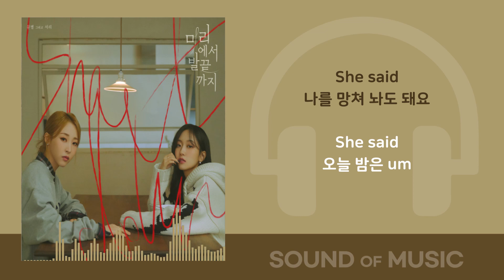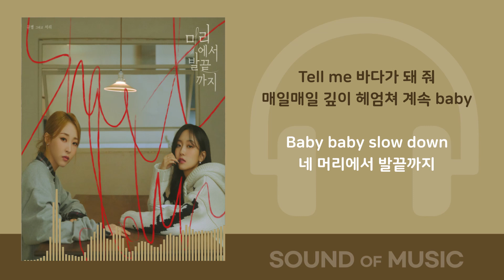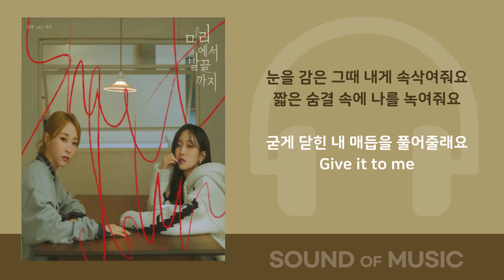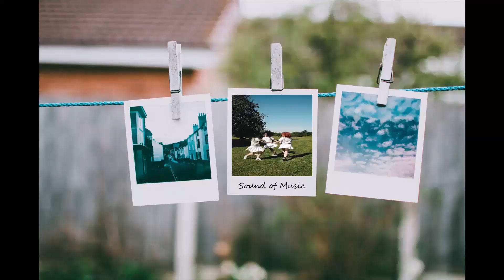[1시간]문별 (마마무)-머리에서 발끝까지(Shutdown) (Feat.Seori)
앨범 소개
2022년 1월 발매 예정인 문별 미니 3집 [6equence(시퀀스)]의 세 번째 scene.
‘머리에서 발끝까지(Shutdown) (Feat. Seori)’가 공개됐다.

지난 13일 선보인 ‘G999 (Feat. 미란이)’에서는 문별의 유쾌한 에너지를 전달했다면, 이번 신곡 ‘머리에서 발끝까지(Shutdown) (Feat. Seori)’는 함께 공개된 라이브 클립에서의 코지한 분위기와는 대조적으로 정의하기 어려운 관계와 은유적인 가사로 호기심과 상상력을 자극하며 짧은 순간 몰입하게 만든다.

운명의 실로 꽁꽁 묶여 있는 것이라 착각할 만큼 끝없이 높아진 사랑을 속삭이던 까만 밤. 한순간 퓨즈가 나간 듯 Shutdown 되기 직전까지의 순간을 문별의 관능적인 중저음 보컬과 서리의 실키한 음색이 균형을 맞추며 숨 막히게 노래하고 있다. 무르익은 분위기 속, 이미 켜져버린 스위치로 꼬리에 꼬리를 무는 상상이 파도처럼 밀려오겠지만 멈추려 말고 함께 떠다녀도 좋다. 문별과 서리의 다른 음역대를 어우르는 유니크한 신스사운드는 몽환적이면서 깊은 무드감을 자아내고, 그루비한 탑라인으로 머릿속에서 쉬이 잊히지 않는 매력적인 R&B 장르의 곡이다.

문별 주연, 단편의 조각들을 담은 세 번째 미니앨범 [6equence(시퀀스)] 중 3개의 scene이 공개되었다. 1년 11개월 만의 솔로 컴백에 앞서 본격적인 타이틀 프로모션에 들어갈 예정인 문별.
다채로운 매력을 담아 완성도를 높인 [6equence(시퀀스)]는 2022년 1월 19일 공개된다.

title
Track 1. 머리에서 발끝까지(Shutdown) (Feat. Seori)
Lyrics by 임상혁(RBW), 전다운(RBW), 코코두부아빠(RBW), 문별
Composed by 임상혁(RBW), 전다운(RBW), 코코두부아빠(RBW)
Arranged by 임상혁(RBW), 전다운(RBW), 코코두부아빠(RBW)

Guitar 김영현
Bass 김영현
Synthesizer 전다운
Drum Programming 임상혁, 전다운, 김영현
Chorus Seori, 전재희

Recorded by 임상혁, 전다운, 코코두부아빠 @ RBW Studio
Mixed by 조씨아저씨 @ JoeLab

Track 2. 머리에서 발끝까지(Shutdown) (Inst.)